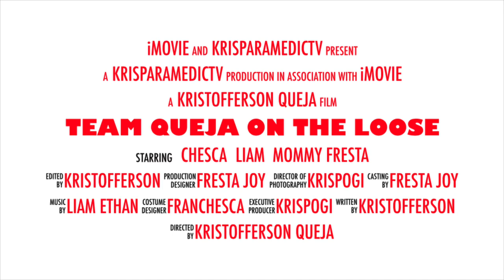TEAM QUEJA ON THE LOOSE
Quick trip to boubyan island!watch out for the vlog soon!enjoy the trailer of the upcoming video for vlog# 43!!!pls continue subscribing!just enjoying the weather and of course with the family!coz family always comes first!!!